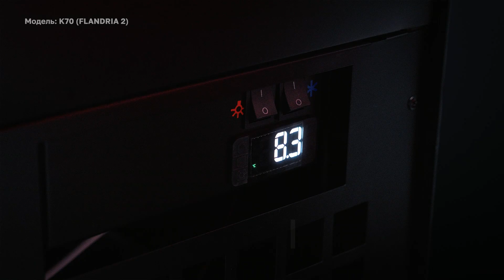Обновленная линейка кондитерских витрин K70 LIGHT 2.0 — совершенство в каждой витрине!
Дизайн кондитерских витрин FLANDRIA с изогнутым фронтальным стеклом отлично подойдет для классических торговых точек, где уважают традиции и пользуются всеми преимуществами современных технологий.

 🔸 На 30% увеличенная обзорность продукции
🔸 Каскадное расположение полок позволяет выложить больший ассортимент продукции
🔸 Возможность установки стеклянной надстройки с деревянной решеткой
🔸 Легкий доступ для обслуживания благодаря дверцам-слайдерам со встроенной ручкой
🔸 Два вида складского исполнения: TECHNO и BRONZE, возможность персонализации МДФ панелями